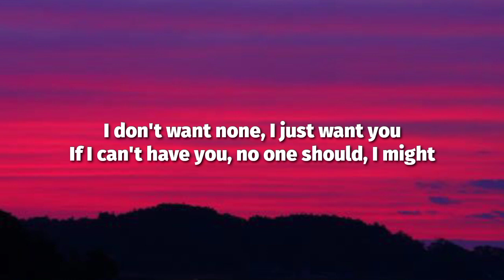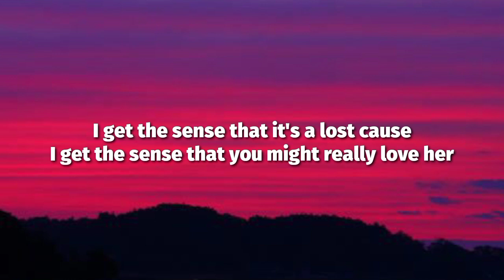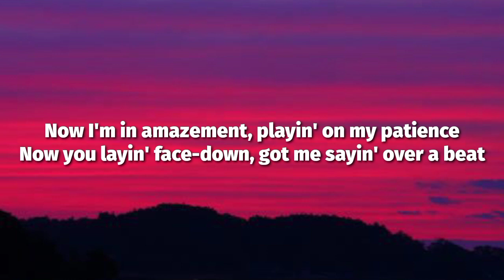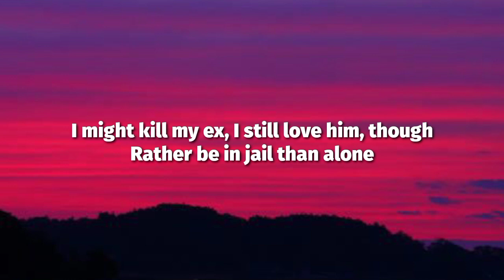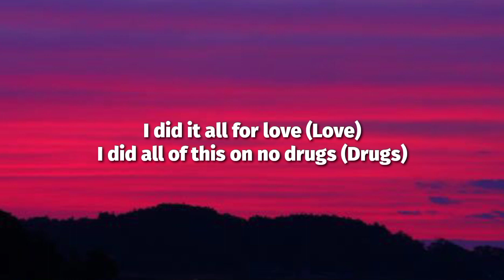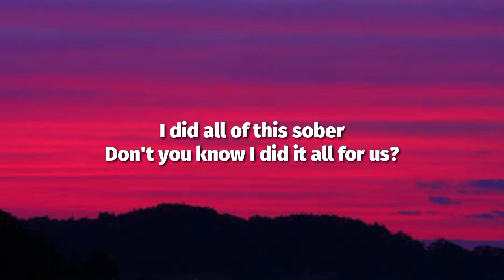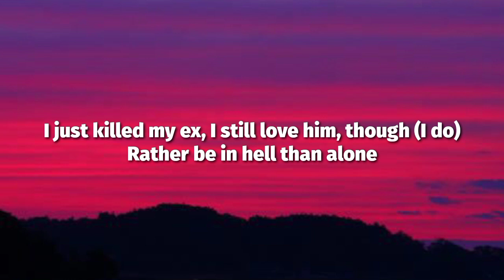SZA - Kill Bill (Lyrics)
Lyrics🎙️: SZA - Kill Bill (Lyrics)